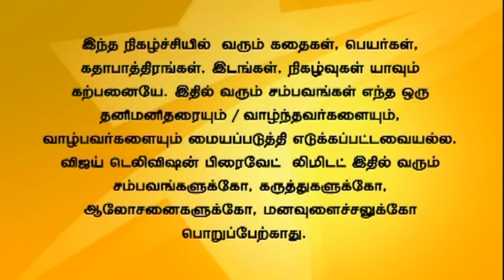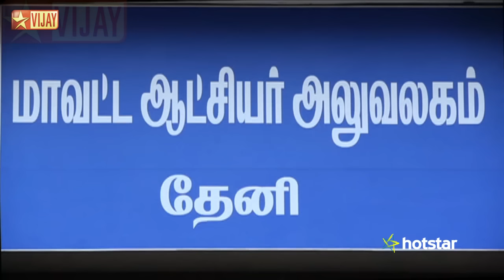Kalaththu Veedu 01/14/16